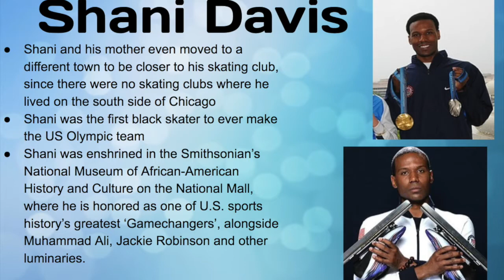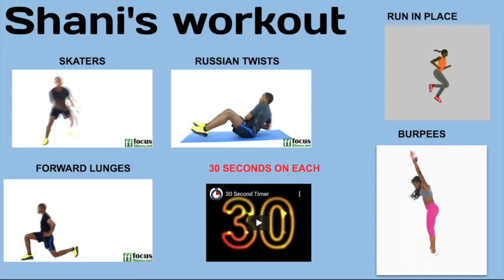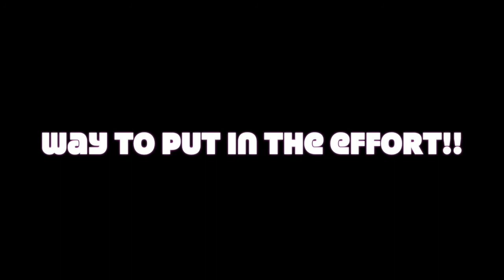Shani Davis Workout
Learn about American speed skater Shani Davis. Watch him in action and then do a workout inspired by his athleticism! Song credit: "Speed Demon" by Michael Jackson.